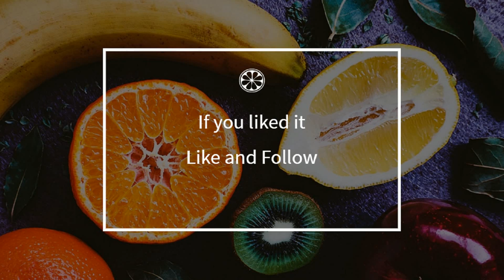How to cook - Veal tongue with mushrooms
Here is a beautiful french Veal tongue with mushrooms recipe !
 This video will teach you how to do a great Veal tongue with mushrooms, simply and easily !